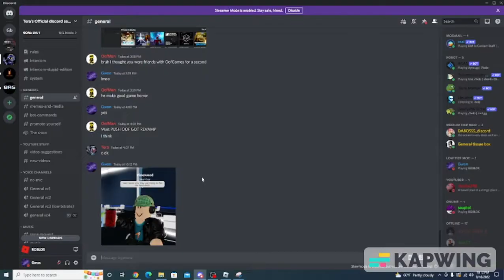Short pbcc video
I only made this video just to test my computer and my editing skills.